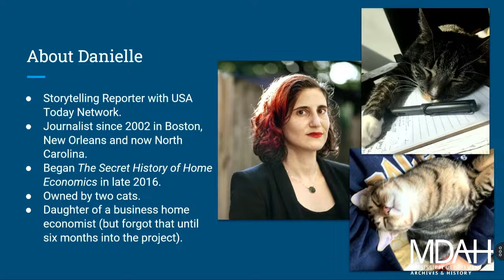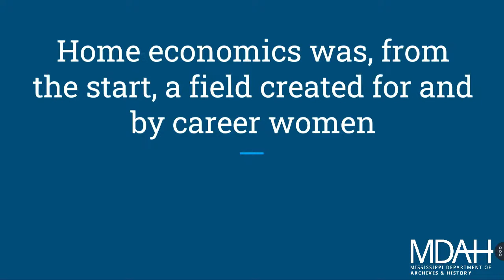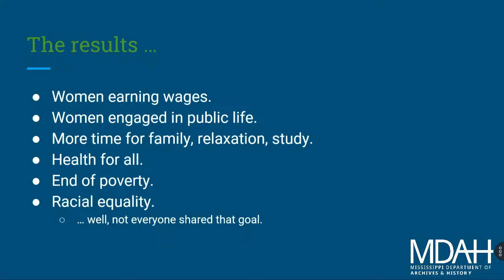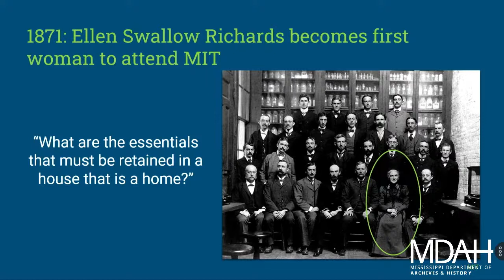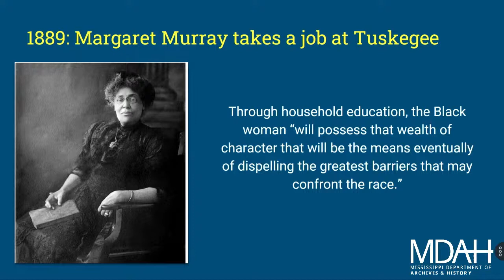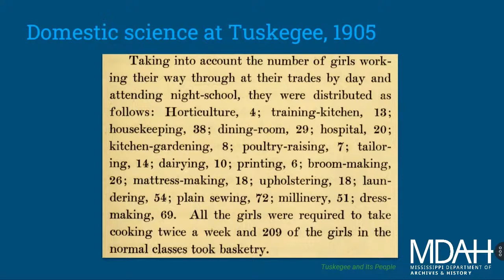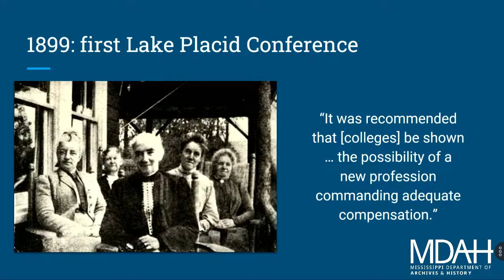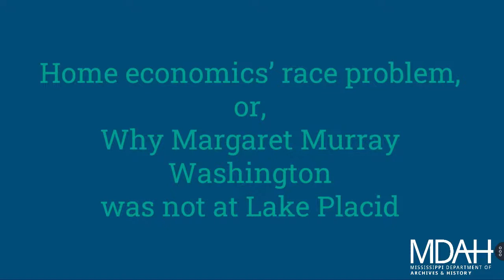History Is Lunch: Danielle Dreilinger, "The Secret History of Home Economics"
On February 22, 2023, Danielle Dreilinger discussed her book The Secret History of Home Economics: How Trailblazing Women Harnessed the Power of Home and Changed the Way We Live as part of the History Is Lunch series.

A common conception of home economics might feature images of lopsided hand-sewn pillows or recipes gone awry. But the origins of the field are a story of the revolutionary science of better living. In the twentieth century, home ec reduced domestic work that fell to women and provided many with jobs as professors, engineers, chemists, and businesspeople.

“The field of home economics was founded by members of that first generation of women to go to college,” said Dreilinger. “One central figure was Margaret Murray Washington, born in Macon, Mississippi in the 1860s, who earned her bachelor's degree, ran home economics at Tuskegee, and advocated for improving the African American home.”

Home economics followed the currents of the country’s culture even as it helped shape them. Dreilinger chronicles the racism within the movement along with the strides made by women of color who were leaders and innovators. She also looks at the personal lives of home economics’ women, as they chose to be single, share lives with other women, or try for egalitarian marriages.

Danielle Dreilinger is an American South storytelling reporter for Gannett/USA Today Network. Before moving to Durham, N.C., in 2021, she was a 2018 Knight-Wallace Journalism Fellow at the University of Michigan and worked for The Times-Picayune, WGBH News and The Boston Globe. Dreilinger’s work has appeared in publications ranging from The Atlantic to Ploughshares to No Depression. She earned her BA in English from Columbia University. The Secret History of Home Economics is her first book.